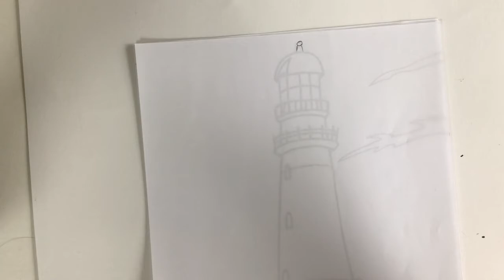Drawing an Edward Hopper inspired Lighthouse Part 1